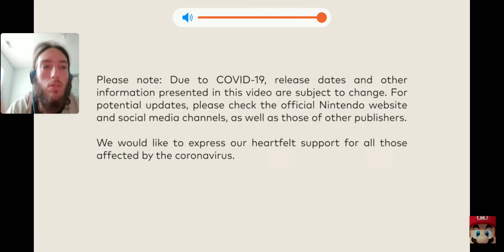Nintendo Mini Direct Reaction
Let's Watch